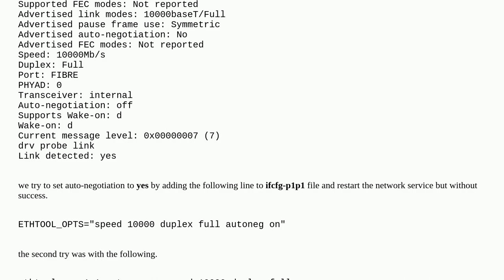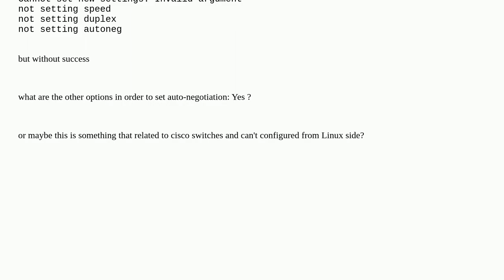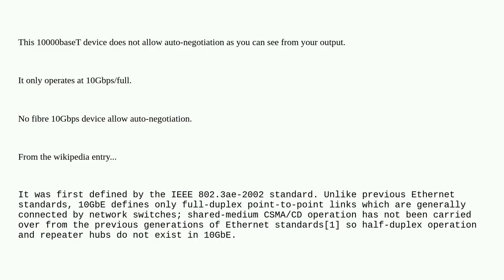linux + how to set auto-negotiation: No from Linux machine side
A special thanks goes out to the community

  redhat-enterprise-linux networking linux